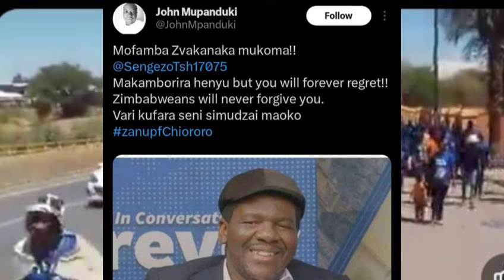Tshabangu's Deadly Prophecy Fulfilled : Mafaro Oga 😳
Watch as Tshabangu's deadly prophecy is fulfilled in this shocking video. Get all the latest Zim news live, straight from ZTN, ZBC, and SABC news sources. Don't miss out on the updates!
Get the latest news on Tshabangu's deadly prophecy and its shocking fulfillment on Mafaro Oga. Stay updated with SABC, Zim News Live, ZTN, and ZBC News.When Tshabangu's deadly prophecy comes true, chaos ensues in Mafaro Oga. Stay updated with the latest news from Zimbabwe and beyond on SABC News, ZTN News, and ZBC News.Tshabangu's Deadly Prophecy Fulfilled : Mafaro Oga 😳US Deadly Attack On Mnangagwa Legitimacy Azvipere Mushe 😳nelsonchamisa cccZimbabwe godisinit mnangagwa zimbabwe zanupf emmerson news nelson zanupf zimbabweelections emmersonmnangagwa zimbabweelections2023 byelection2023 tendaibiti CHAMISA HAASI KUTYA ZVAITWA NACHAMISA HAASI KUTYA ZVAITWA NA TSHABANGUCHAMISA HAASI KUTYA ZVAITWA NA TSHABANGU PANECHAMISA HAASI KUTYA ZVAITWA NA TSHABANGU PANE PAAKUTYA ZVAITWA NA TSHABANGU PANE PAAKATAIKAKUTYA ZVAITWA NA TSHABANGU PANE PAAKATAIKA 😳 CCC CHAMISA ATAURA KUTI AVE KUPINDA PACHIGARO 😳CCC CHAMISA ATAURA KUTI AVE KUPINDA 😳ed mnangagwaZim New Live YTSccc chamisa yaita report on zimbabweSADC YAZOSVIKA, SECRETARY SERIOUS ABOUT RE ELECTIO elections,pabooster tvccc chamisasadc yati fresh electionsrumbidzai tvccc chamisa avhundutsa zanuzbc newstaffy themansadc reportSadc on zim election Sadc reportzbcTaffy ThemanSadc yati ngapinde mukomanaSadc yaramba kuti mnangagwa apinde pahuchairmanSabc😳Zbc newsZim News Live YTSkulliant tvIZVI NDOZVAPA CHAMISAIZVI NDOZVAPA CHAMISA MUKANAIZVI NDOZVAPA CHAMISA MUKANA WEKUPINDAIZVI NDOZVAPA CHAMISA MUKANA WEKUPINDA 😳CCC YAWANA MUKANAED MNANGAGWAMUKADZI WACHIWENGA😳CCC CHAMISA YAITANHEMHA DZA TSHABANGUCCC AMOS CHIBAYA AZOPEDZERACCC AMOS CHIBAYA AZOPEDZERA TSHABANGUCCC AMOS CCC AMOS CHIBAYA AZOPEDZERA TSHABANGUsengezo tshabanguCHABVONDOKA KU ZANU,CCC YANUNURA VANHUCCC YANUNURA VANHU FROM ZANUMA MP E ZANU PF AKUTOFUNGACHAMISA ASIMBISACHAMISA ASIMBISA CCCChamisa latestEd mnangagwaSadc final reportNHEMHA DZA TSHABANGU DZABUDITSWA PACHENA NE CCC 😳Chabvondoka ku zanu pf SADC yati fresh electionsCCC CHAMISACCC CHAMISA APIHWACCC CHAMISA APIHWA MUKANA CCC YAJAMUKACCC FADZAI MAHERECCC FADZAI MAHERE AZOWUDZALEGEND JOB SIKHALA ASIMUDZIRWAMAPURISA CHOKWADI CHINORWADZA 😳NewsSADC on zimztn newssadc on zim elections nelson chamisaFadzai mahere akandwa panze pe parliament nepoliceMapurisa akanda mamp e ccc panzeCcc chamisaGAMBAKWE MEDIAHStvLive ZimKulliant TvMBIRE TVPaBooster TvRumbidzai TvTshabangu interviewZbcZim newsZanu PfZimbabwe by elections 2023 resultsZimbabwe newsZtn newssabc newssadcsengezotshabanguzanu pfzim news live ytsNYAYA YE SADC FINAL REPORT PATABLE 😳tshabanguTSHABANGUCCC chamisaZtvZimbabwe by elections todayCCC yave ne moto mubhurugwaSadc on zimtshabanguCCC YAPINZA ZANU PF CHANDO 😳Chamisaalso watch these videos elections,zimbabwe elections 2023,zimbabwe elections 2023 live,zimbabwe elections 2023 latest news,zimbabwe elections 2023 date,zimbabwe elections 2023 latest,zimbabwe elections 2023 live updates,zimbabwe elections latest,zimbabwe elections live,zimbabwe elections 2023 live results,zimbabwe elections prophecy,zimbabwe elections announcement,zimbabwe elections and sadc,zimbabwe elections analysis,zimbabwe elections announcement live,zimbabwe elections al jazeera,zimbabwe elections analysis today,zimbabwe elections announcement 2023,zimbabwe elections 2023 al jazeera,zimbabwe after elections,zim elections announcement,al jazeera zimbabwe elections,au report on zimbabwe elections 2023,au on zimbabwe elections,afrobarometer zimbabwe elections 2023,about zimbabwe elections,au report on zimbabwe elections,african union on zimbabwe elections,aljazeera live tv news english zimbabwe elections,anc on zimbabwe elections,america on zimbabwe elections,zimbabwe elections bbc,zimbabwe elections bbc news,zimbabwe elections bulawayo,zim by elections results today,zimbabwe elections 2023 bbc,zimbabwe elections 2023 bbc news,zimbabwe elections 2023 bulawayo,zim elections 2023 bbc,zimbabwe election breaking news,zimbabwe elections 2023 breaking news,bbc news zimbabwe elections,bbc zimbabwe elections,bbc zimbabwe elections 2023,breaking news zimbabwe elections,bbc news zimbabwe elections 2023,bbc news live zimbabwe elections,